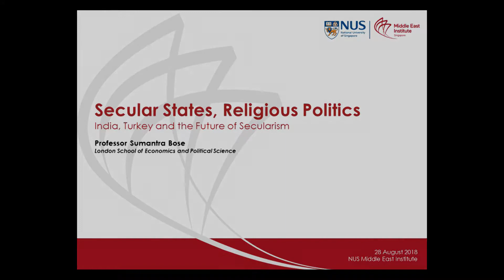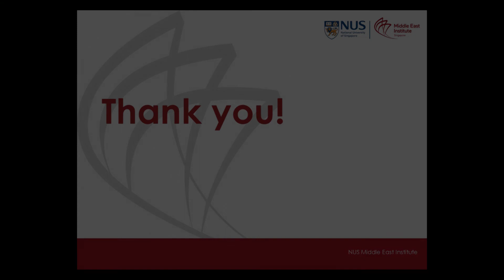Secular States, Religious Politics India, Turkey and the Future of Secularism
Professor Sumantra Bose